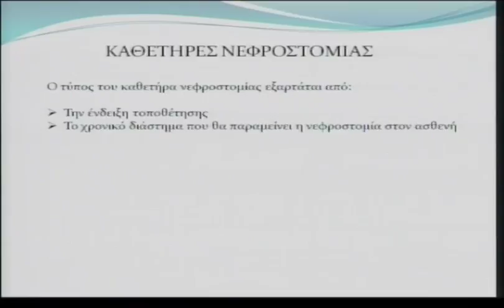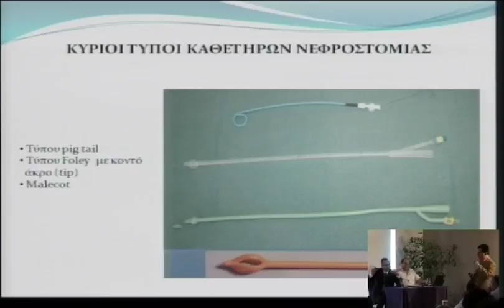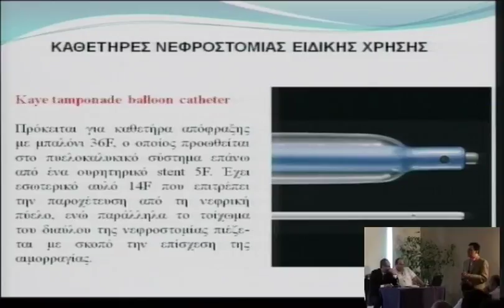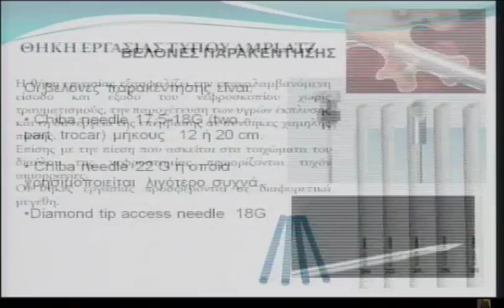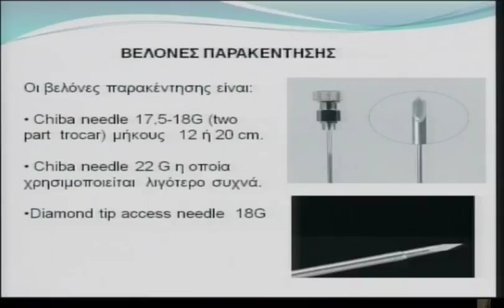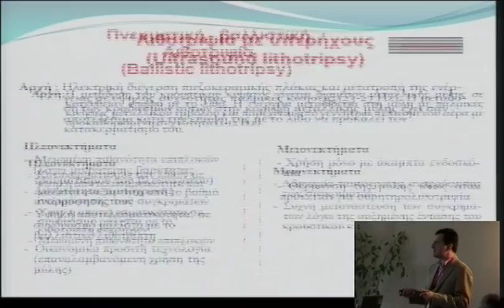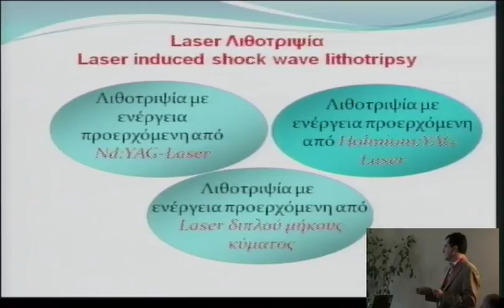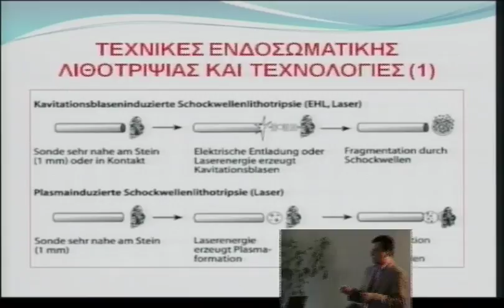4o diadr saturday 12 1